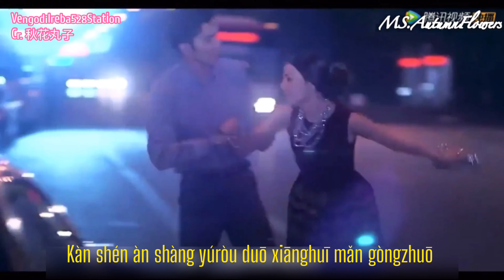[高伟光x迪丽热巴][光热CP] Their first kiss | 秋分 - 音闕詩聽 Ft.昆玉 | Thu Phân - Âm Khuyết Thi Thính Ft. Côn Ngọc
[FMV] [Vid cắt hỗn hợp] - Tình Yêu Thời Weibo (2014)
Ứng Đông x An Phách

[FMV] [Mixed shear vid] - Love Of Tiny Times (2014)
Kaiser x Amber

BGM : Thu Phân - Âm Khuyết Thi Thính Ft. Côn Ngọc

歌曲   :   秋分 (Ft。昆玉)
演唱   ：音闕詩聽

Pinyin:

Kǒngquè tóng píng dǎmó zhuì shānhú bǐng
Fēi zhǐyuān shàng dé tiānjì yáo jīn líng
Dān guì piāoxiāng cǎi lái jiān zuò sū bǐng
Cuì tǒng bìyù jiǔ tóu xuán zhū yīng

Kàn shén àn shàng yúròu duō xiānghuī mǎn gòngzhuō
Yuèbǐng hóngguǒ hé tiánguā (hāhā) jīn wǎn dào shuí jiā
Jǐn dài yún luó 1 zèng xiān é qiú shǎng jiǔ suì hé 2
Hēi, děng děng, kàn yānhuā wàn duǒ.

Jì yuè shén bàibàibài
Bàibàibài bài bài bài
Xǐ fēng sān mài 3
Dū dū dū dūlǔ dū dū

Dūlǔ dū dū dū dū dū dū dū dū
Qiūfēn jì yuè 4 dǐngdài zān shuāng fèng líng

Xíng jiǔlìng yáochí qióng zhī shuǐ yíngyíng
Dēnghuǒ yú lóng cǐ chéng bú yè tōngmíng
Gòng shǎng fēngnián jǐng tiān lǎng fēng qīng
Xiè féi xiā měi zhǔ yī guō dān shì táng huā guǒ

Gé àn jī gǔ kuài chuán huā (hāhā) shuí shì xīn yíngjiā
Huá fú cǎi qún yuānyāng suǒ yàn shàng wǔ língluó
Hēi, děng děng, lián dēng sòng xīnghé.

Nguồn: 秋花丸子
Chỉnh sửa: Vengodilreba528Station
Cre: 秋花丸子
Made by Vengodilreba528Station